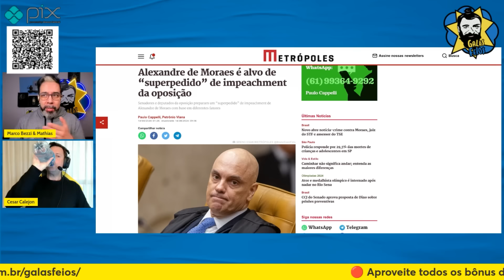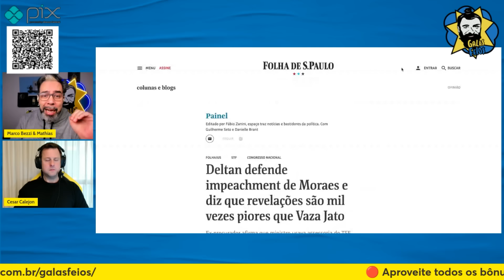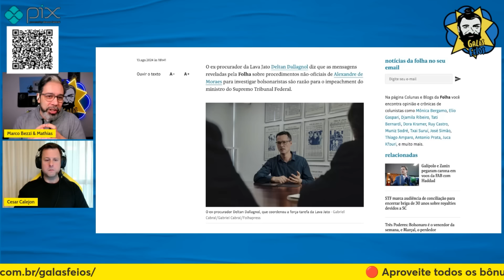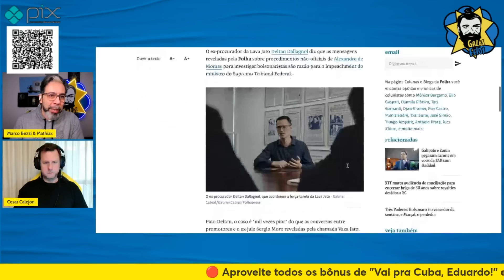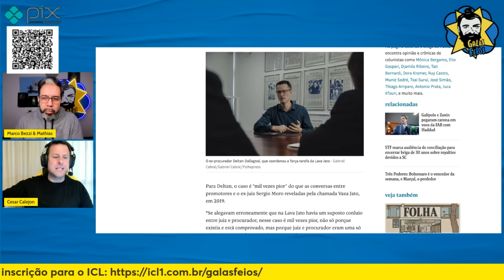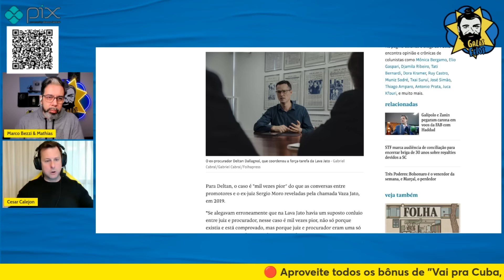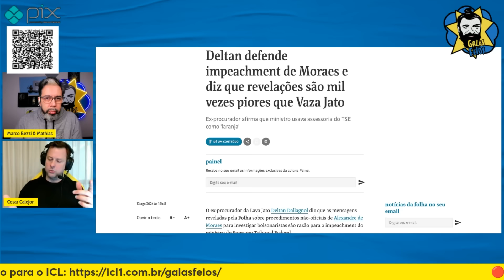DELTAN PEDE IMPEACHMENT DE XANDÃO E MORO RESSURGE COM TEXTO PÁTETICO | Galãs Feios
A duplinha do barulho que ganhou visibilidade com escândalo de fraude jurídica, veio com toda a expertise de só quem viveu sabe para acusar o ministro Alexandre de Moraes de manipular as investigações dos bolsonaristas envolvidos nas invasões do 8 de janeiro. Bezzi e Calejon comentam a audácia de Moro e Dentan Dallagnol.

Fotos: Antonio Cruz e Lula Marques/ Agência Brasil

Banco Itaú
Ag: 0188
CC: 17965-9
CNPJ: 15277493/0001-89